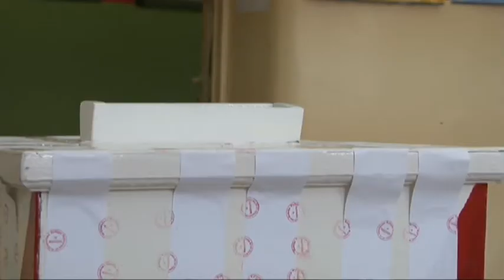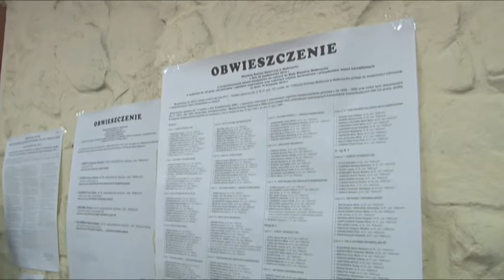Telewizja Wałbrzych - PiS-owy Korpus Ochrony Wyborów